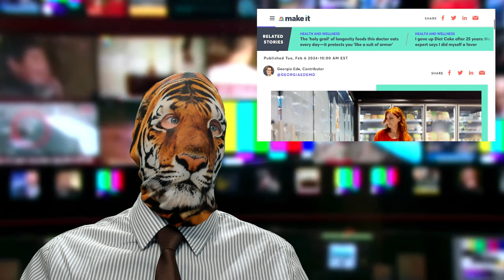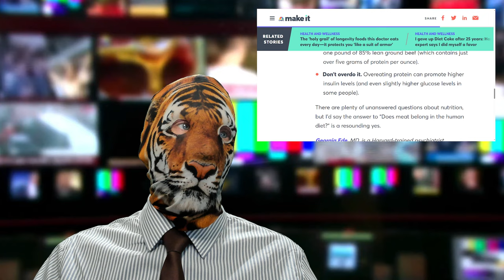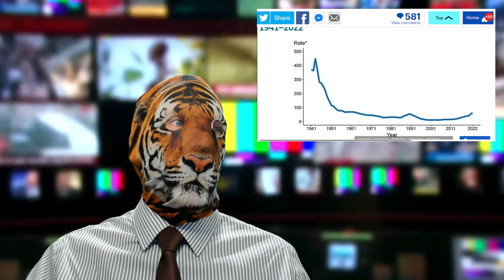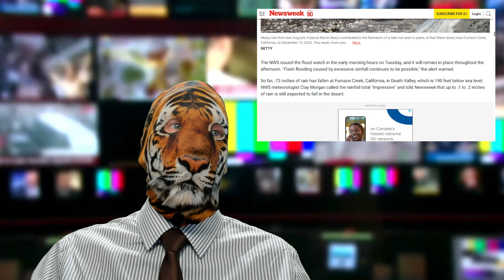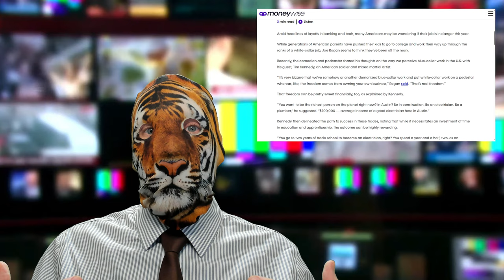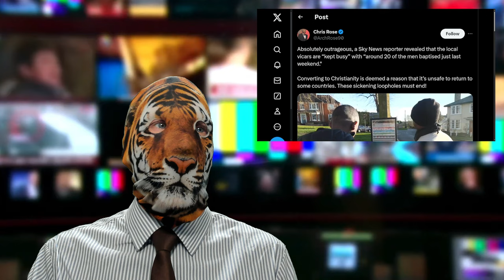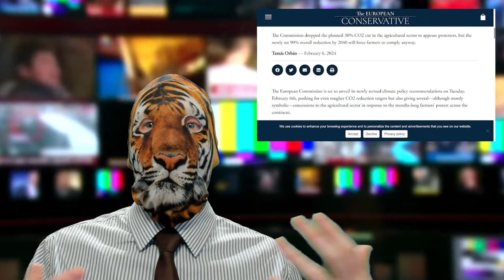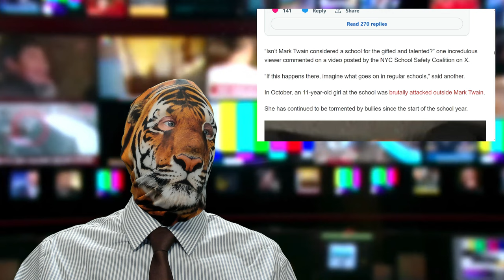RoboCop / RoboFlop?! Download a Disease?! Trudeau Knew Though! Blue Collar Billionaire?